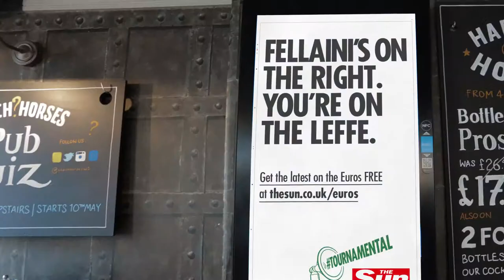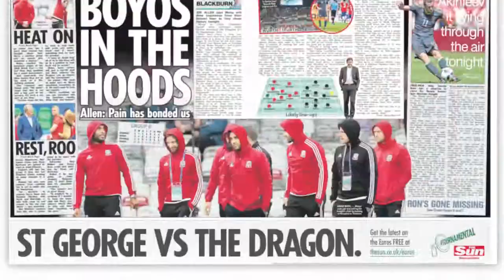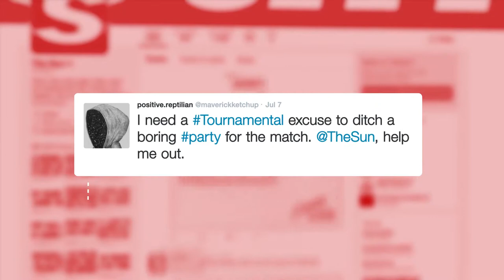The Sun - Tournamental (UEFA Euro 2016)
It's coming home, it's coming home... Okay, it was another tournament that the home nations didn't do too well in, and didn't even qualify for, but that's not the point is it? It's all about the beautiful game.

And Tournamental was our multi-award-winning digital campaign. Reacting to the action as it unfolded by producing headlines for display in moments in bars, train stations and loads more digital sites across the UK.